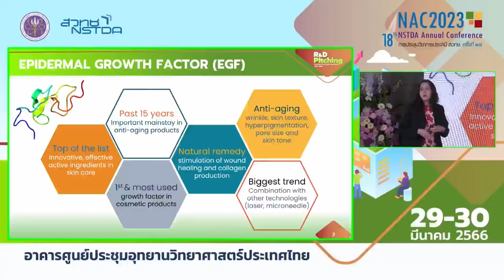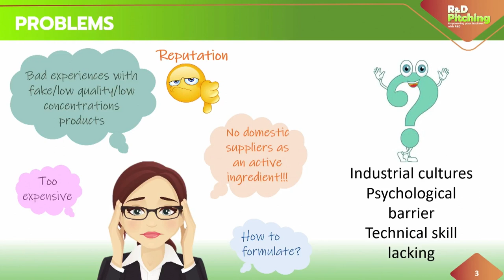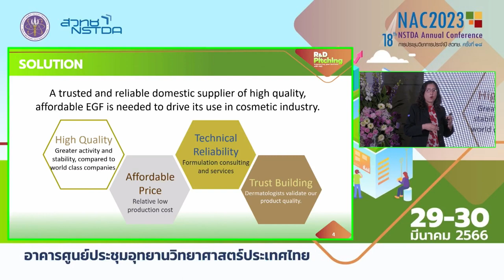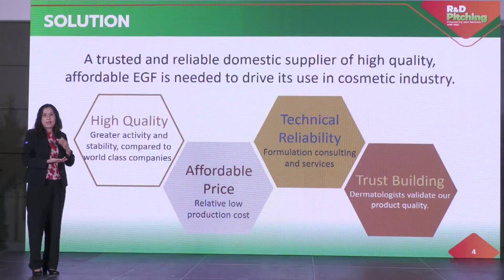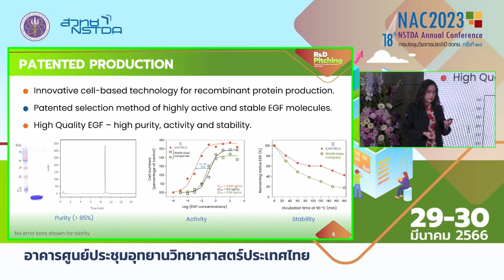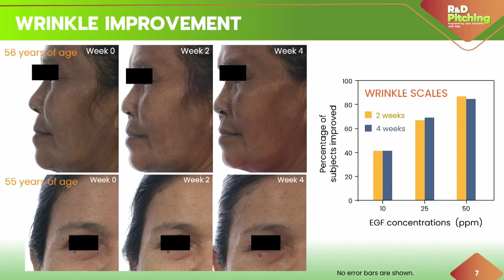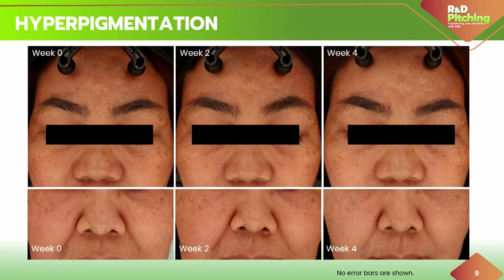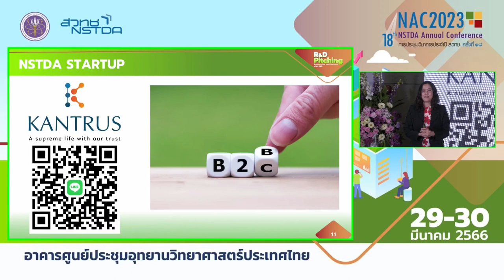R&D Pitching: Epidermal Growth Factor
การนำเสนอผลงาน "Epidermal Growth Factor" โดย ดร. กตัญชลี ไม้งาม ทีมวิจัยเทคโนโลยีเครื่องมือแพทย์ฝังใน (IMT) ศูนย์วิจัยเทคโนโลยีสิ่งอำนวยความสะดวกและเครื่องมือแพทย์ (A-MED) ในงาน R&D Pitching การประชุมวิชาการประจำปี สวทช. ครั้งที่ 18 (NAC2023) วันพฤหัสบดีที่ 30 มีนาคม 2566 ณ อาคารศูนย์ประชุมอุทยานวิทยาศาสตร์ประเทศไทย จ.ปทุมธานี

โปรตีน Epidermal growth factor (EGF) เป็นโปรตีนที่พบในร่างกายมนุษย์ ที่สามารถทำงานได้หลายหน้าที่  โดยเฉพาะบทบาทในการรักษาบาดแผล โดยการช่วยสร้างเนื้อเยื่อบุผิวขึ้นใหม่ (re-epithelialization) และช่วยเพิ่มความแข็งแรงของผิวหนังใหม่ โปรตีน EGF ที่ผลิตโดยเทคโนโลยีชีวภาพขั้นสูง ได้รับการนำมาใช้เป็นสารออกฤทธิ์ในยาทาภายนอกสำหรับการรักษาบาดแผลและแผลผุพองได้ นอกจากนี้ ยังถูกนำมาใช้เป็นสารออกฤทธิ์ในผลิตภัณฑ์เวชสำอางตั้งแต่ ปี ค.ศ. 2011 เพื่อช่วยลดริ้วรอยบนใบหน้า โดยกระตุ้นการซ่อมแซมผิวและการสร้างคอลลาเจน ทำให้ผิวพรรณเต่งตึง กระชับ ช่วยชะลอความเสื่อมของเซลล์ผิว นอกจากนี้ยังช่วยลดการสร้างเม็ดสีผิว ช่วยลดจุดด่างดำ ทำให้ผิวกระจ่างใส